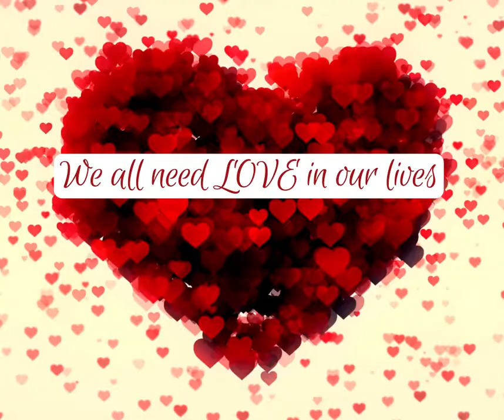Happy Valentines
Anna Foynes Valentines Landlord should feel the love too